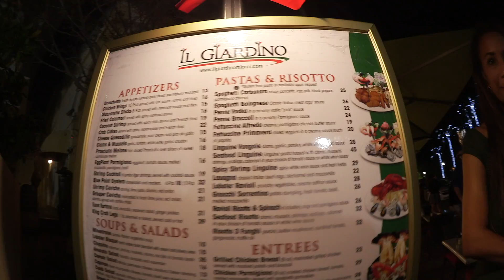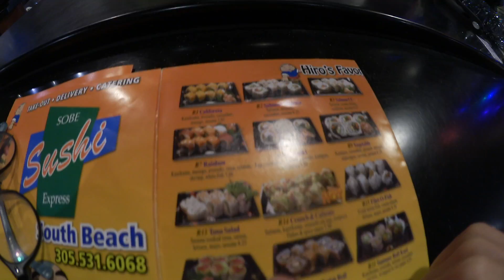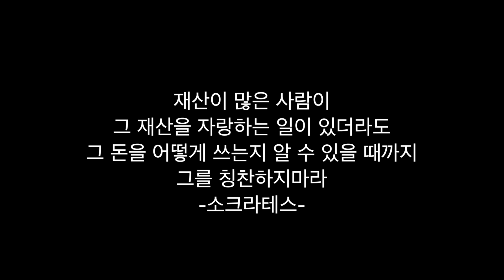클럽인줄알았는데. . .스트x쇼. . .😂마이애미 밤문화. Miami in Florida